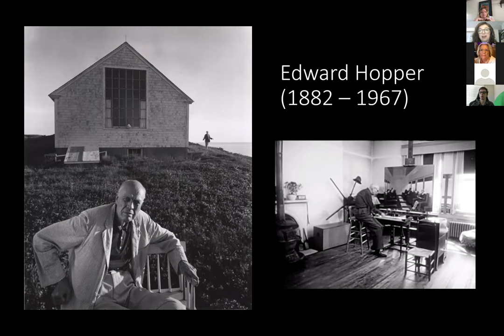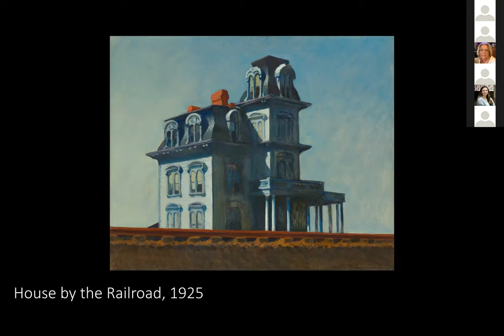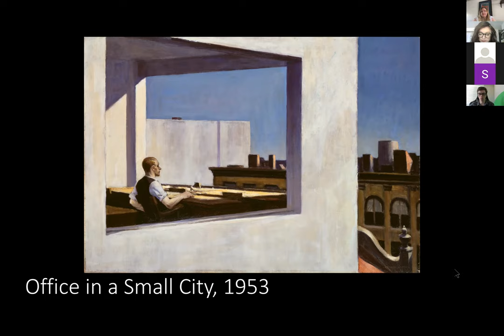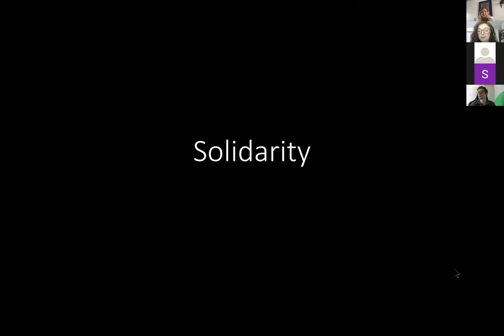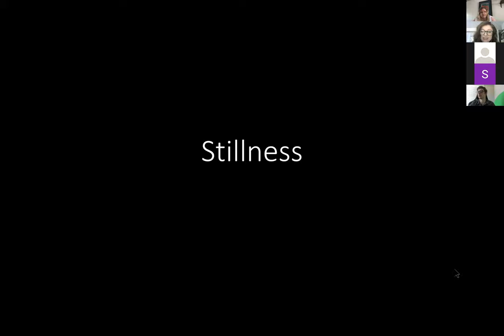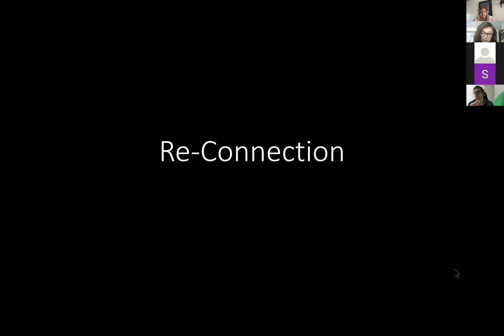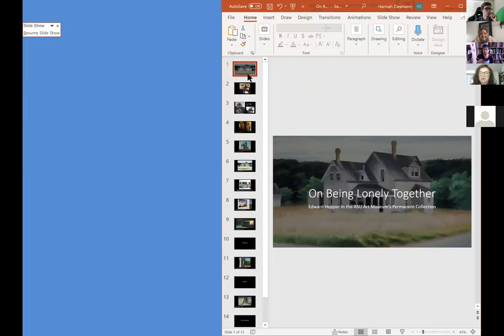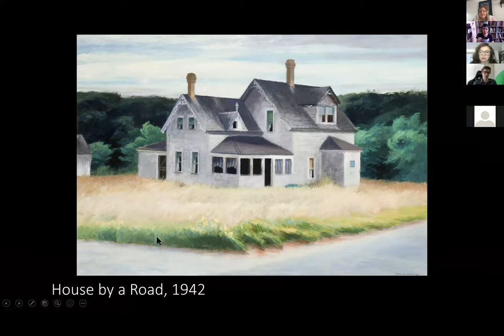Masterpieces at Midday: Edward Hopper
Masterpieces at Midday: Edward Hopper, A Personal Vision of American Life, with Windgate Curatorial Intern Hannah Ziesmann. Offered on Zoom on April 21, 2020.

Masterpieces at Midday is an ongoing conversation series hosted by museum staff, ASU faculty, students and community members that delve into the museum’s permanent collection. Each presentation will focus on a distinct artist and/or theme related to the artworks in our Art in Focus Gallery. Please feel free to bring your own lunch and stay for extended conversations after the presentation.